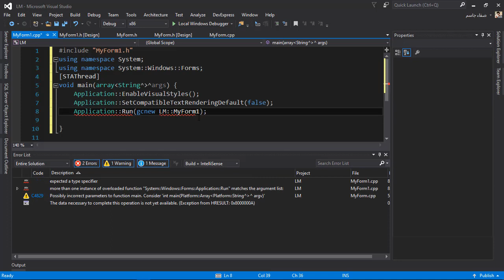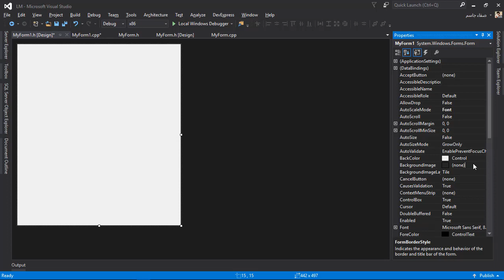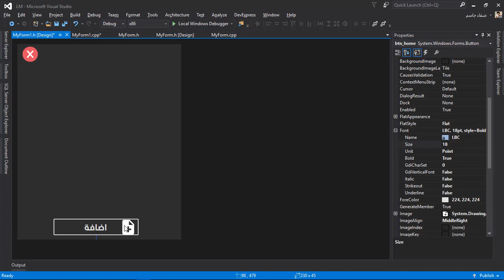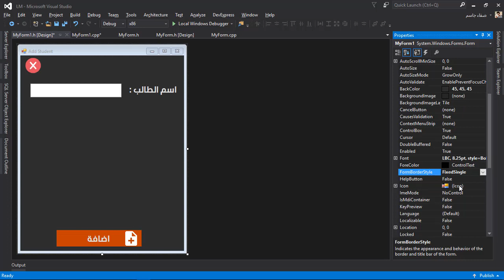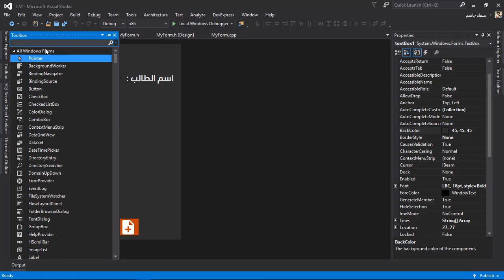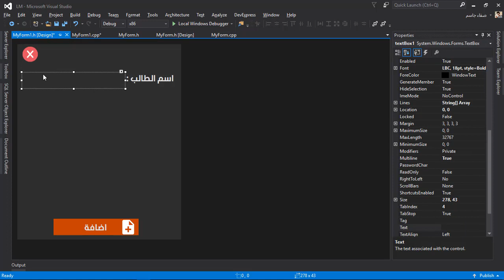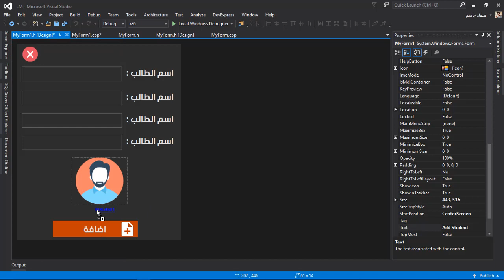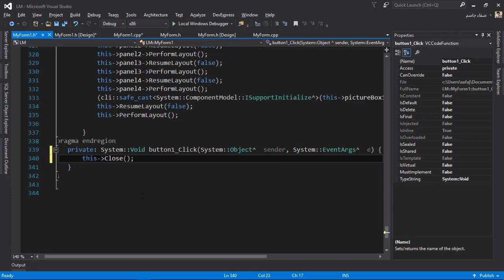C++_GUI | تصميم واجهة اضافة طالب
. دورة C++ GUI